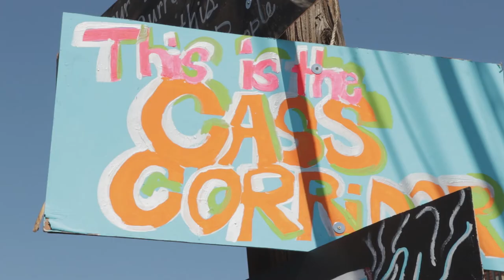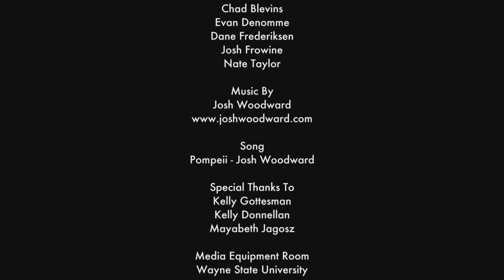Dally in the Alley Mini Documentary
For a class project, I had to make a 2 minute video with footage shot by 6 people in 2 hours, and an interview with Sue Blouch. We covered the block party called "Dally in the Alley," and I chose to go with the themes of its political history, and the gentrification of the area it takes place.